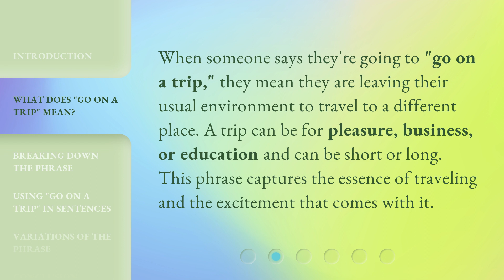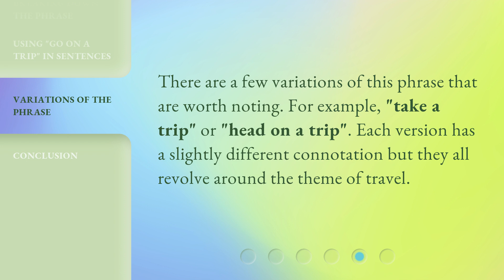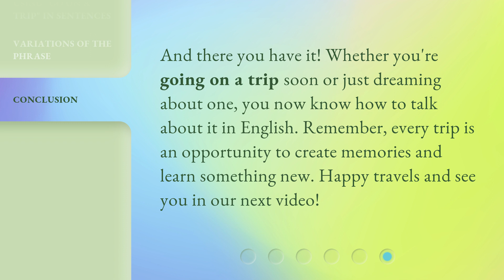Unpacking the Phrase: "Go On a Trip"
00:00 • Introduction - Unpacking the Phrase: "Go On a Trip"
00:30 • What Does "Go On a Trip" Mean?
00:52 • Breaking Down the Phrase
01:12 • Using "Go On a Trip" in Sentences
01:32 • Variations of the Phrase